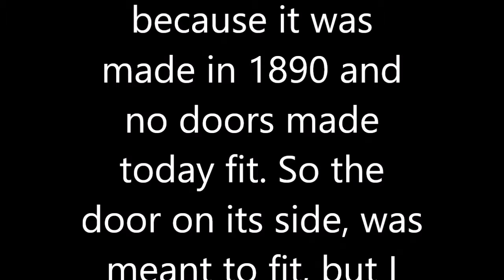Getting Pizza with My Howling Pitbull Dog Bubba - Home Movie 12.10.2018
Getting Pizza with Bubba, then went home and finished it with Dana, Cutter, and Shooter.